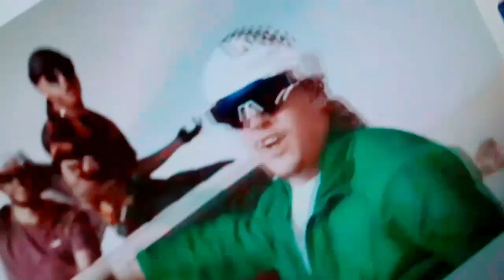khalini rap rapdz